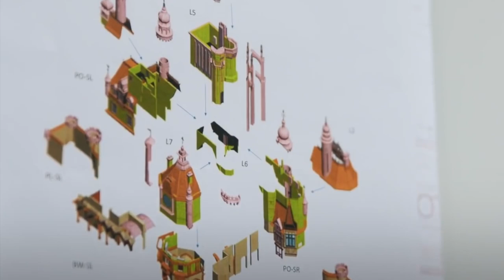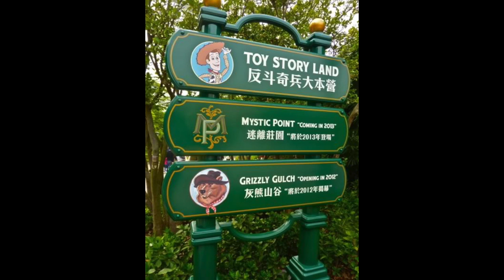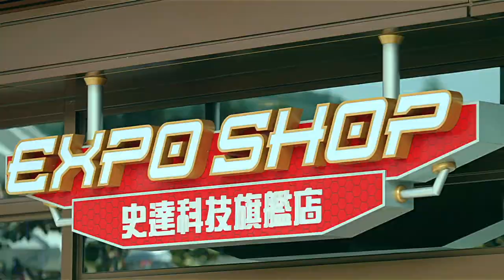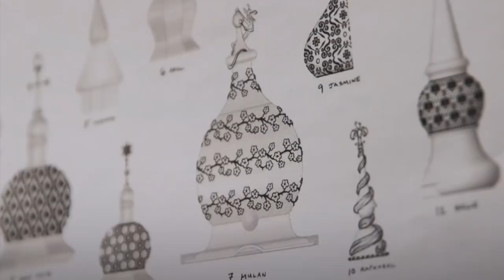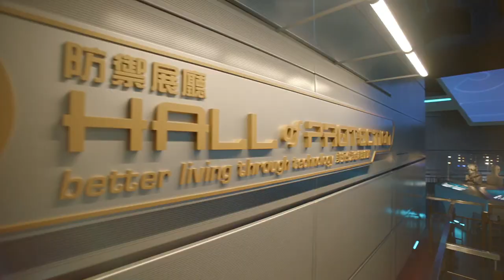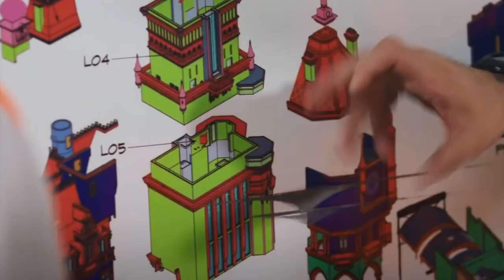What’s happening with Hong Kong Disneyland?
In this video I explore the past and future expansions of Hong Kong Disneyland.

Video Chapters:
0:00 Intro
0:53 Past Expansions
3:00 Marvel/ Avengers
3:35 New Castle
4:16 Arendelle
5:50 Avengers Quinjet
8:00 What’s next?

Several images/ videos by @Disney

Please note that most images used on the video are not mine and the creator should be credited, thank you.